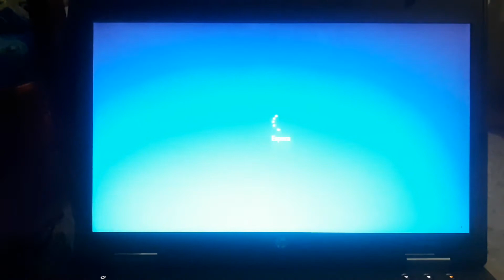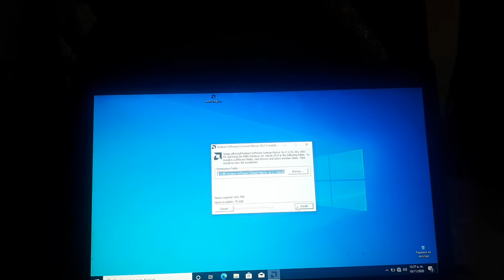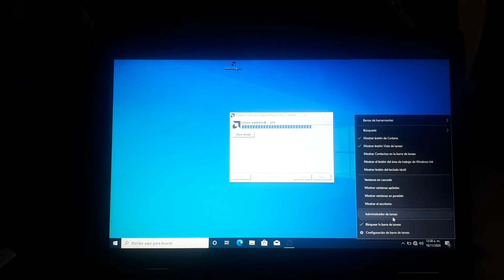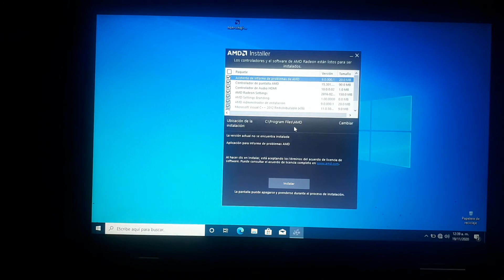Problem / Problema HP Probook 6475b CPU upgrade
OLD CPU: A6 4400m
UPGRADE: A10 4600m
The screen turns off after a while of use without responding after this
La pantalla se apaga despues de un tiempo de uso, pero sin dar respuesta despues de esto.